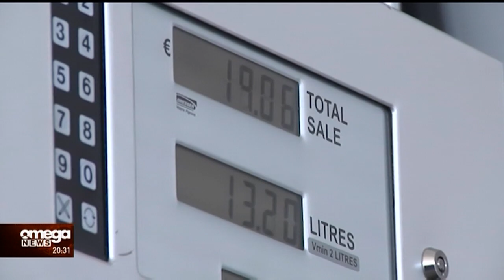Διχασμένοι οι πολίτες για το e-kalathi